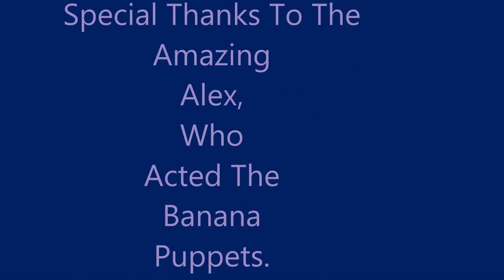Beef Stroganoff - The Movie Trailer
The latest film and movie premiere has been advertised on our humble channel, so I took the opportunity to write the word BANANANANANANANABEEEEEEEEEEEEEEFSTROGANOFFFFFFFFFFFFFFFFFFFFFFFFFFFFFFFFFFFF. Not Suitable for children over 2849184y.42425E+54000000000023 or Russians (possibly). Okay?

ben w was here this is my channel they stole it